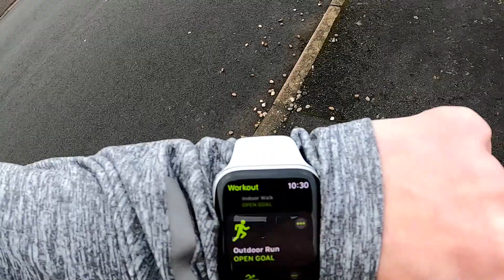The comeback run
After holiday curtailment, injury, 2 operations and 89 days out injured/recovering. I was finally given the all clear to get back out and run... and boy was it tough. Thanks for joining me again and lets do this comeback trail together!